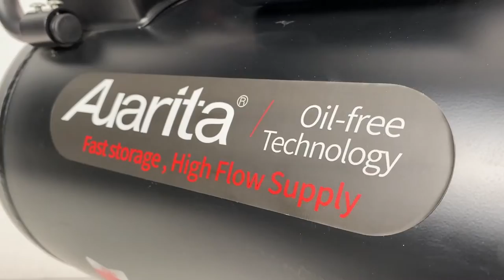AUARITA F35High flow high-efficiency china oil free air compressor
from  china Auarita
Two pole 2800rpm silent motor, high flow supply
Italian design, multiple patented technologies, industrial appearance
Wide-mouth crank case, oversize fan, fast storage
Multiple protection devices, no risk of burn the motor; patented cooling system, continuous working
Wide range of input voltage, support low voltage start
Low noise, low vibration
Dual air outlets,  convenient to supply different tools in the same time
Suitable for exterior wall spraying and various pneumatic tools and ordinary spray guns